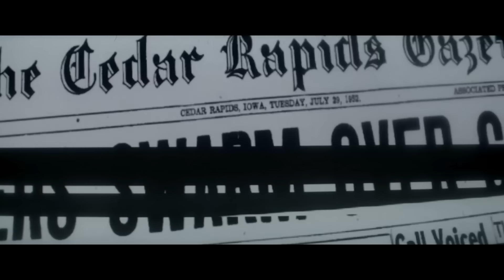ZHU, partywithray - Came For The Low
Director: Jack Murgatroyd and ZHU
1st AD: Nicolo Carlson
DP: Josh Hill
1st AC: Ryan Sax
Gaffer: Kevin Willing
Key Grip: Danny Vlahos
Wardrobe: Emmy Slattery
HMU: Danielle Katherine
Production Company: Hunt House Pictures

LYRICS:
I don’t care for the high
I came for the low

I came for the
You came for the
She came for the
They came for the

You game with the
Are you hanging with
She playing with the
You dangerous
But you know that I
Love playin’ witcha
Come lay with me

We can be alone
Push it ‘til you come
Dripping with the low
I know you wanna go
Again

Again

Music video by ZHU, partywithray performing Came For The Low.